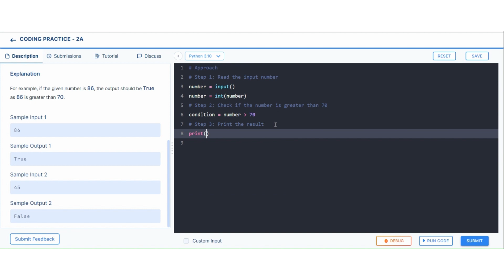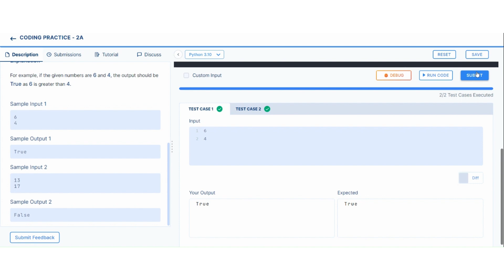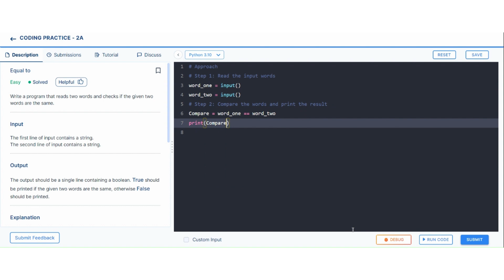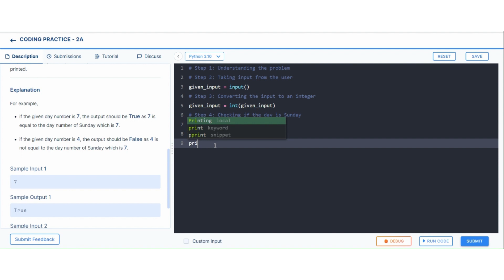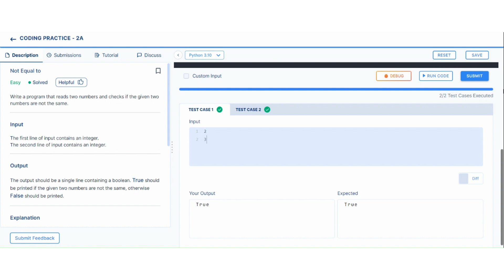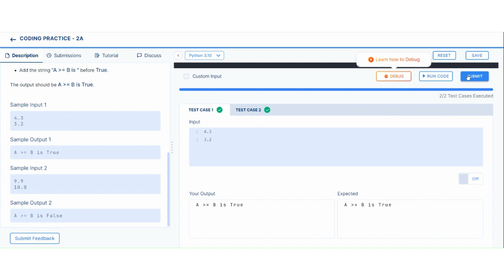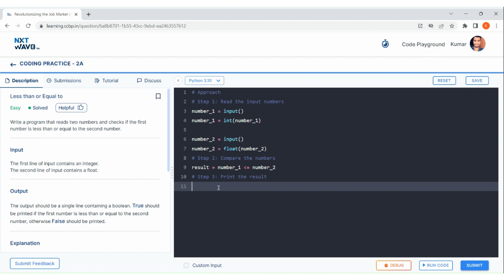python Operators & Conditional Statements Coding Practice 2A - Find the Answers!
Join this Python programming tutorial to master Operators & Conditional Statements as we dive into a series of exciting coding challenges. In this video, we'll solve various questions, including finding numbers greater than 70, identifying the greatest among two numbers, recognizing negative numbers, checking for equality, handling Sundays, dealing with inequality, and exploring greater than or equal to and less than or equal to scenarios. Whether you're a beginner or looking to sharpen your Python skills, this video is packed with valuable coding insights and step-by-step explanations to help you ace these questions!

Time Stamps:
Question 1 : Greater than 70
Question 2 : Greatest among two numbers
Question 3 : Negative Number
Question 4 : Equal to
Question 5 : Sunday
Question 6 : Not Equal to
Question 7 : Greater than or Equal to
Question 8 : Less than or Equal to